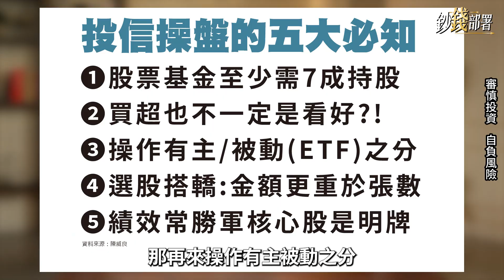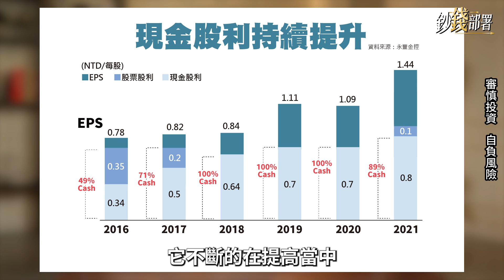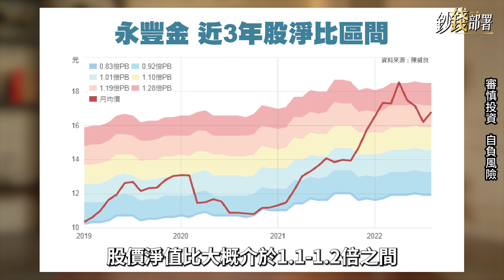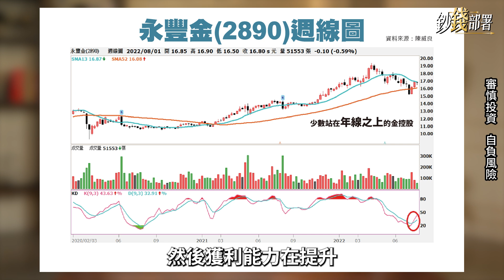精華💰投信選股不靈光?你不知道的投信操盤5件事 買超不一定是看好?!《鈔錢部署》盧燕俐 ft.陳威良 20220814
選擇追蹤投信籌碼的朋友，是否感到最近投信選股不靈光呢？5個有關投信操盤的必知，你一定得知道，才能搞懂投信跟對股，免得跟錯領隊走錯路。